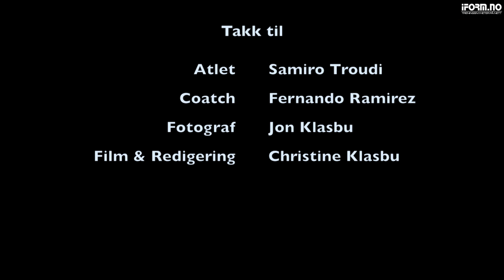Adolfsson & Klasbu - iForm.no Podcast - Ep. 7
I denne episoden har vi med oss IFBB PRO Samir Troudi på skype, han forteller om livet i Dubai, treningen, planene framover i tillegg til masse annet.

Kom gjerne med tilbakemeldinger, forslag til tema vi skal snakke om eller hvem vi skal ha som gjest i studio. Enten i kommentarfeltet nedenfor eller på epost: